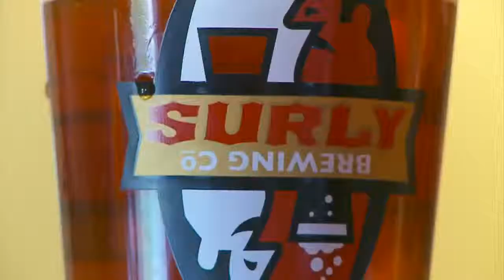DeRusha Eats: Beer Hall And Restaurant At Surly's Destination Brewery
Surly Brewing Company's Destination Brewery is a dream come true for beer lovers and food lovers, Jason DeRusha reports (3:19). WCCO Mid-Morning – Oct. 29, 2015